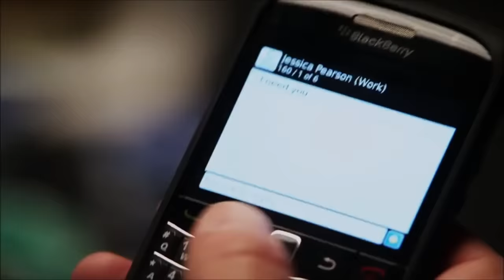Harvey Specter - Who I Am | Suits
Song: The Score - Who I Am